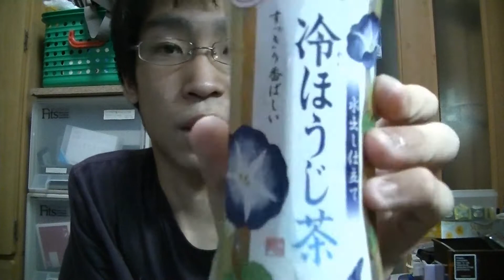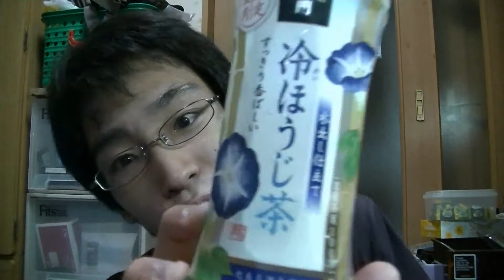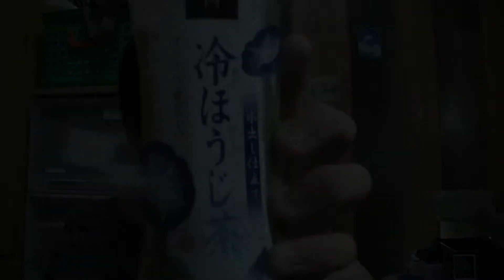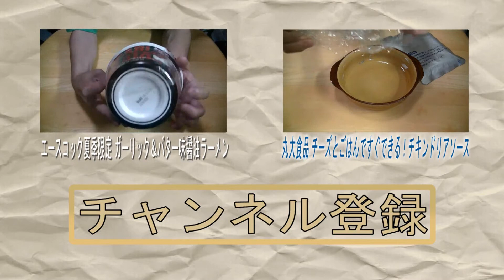サントリー限定出荷 冷ほうじ茶すっきり香ばしい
サントリー限定出荷 冷ほうじ茶すっきり香ばしいを飲んでみた動画です。

この動画が良ければグッドボタンお願いします。

最近の動画はこちら

＊Makoto Channelのお勧めチャンネル＊